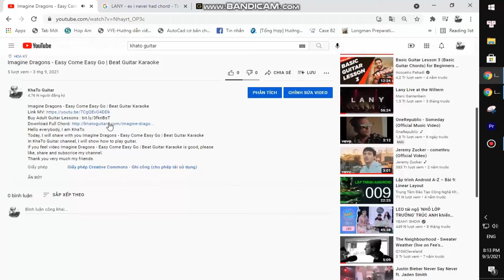Eric Nam - Lost On Me | Guitar Tutorial